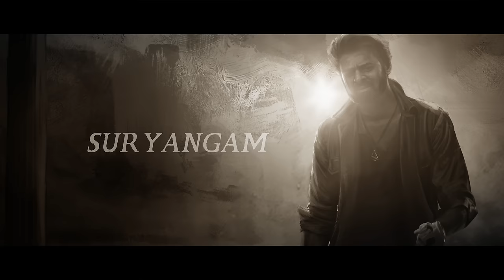Suryangam (Malayalam) Salaar |Prabhas |Prithviraj |Prashanth Neel |Ravi Basrur |Hombale Films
Here is the First Single Suryangam from Salaar

From the Makers of  "KGF: Chapter 1 & 2," &  the visionary director Prashanth Neel, comes a film that will push the boundaries of cinematic brilliance, presenting you the First Single of "Salaar", featuring the powerhouse talents of Prabhas, Prithviraj, Shruthi Haasan, Tinu Anand, Eshwari Rao, Jagapathi Babu, Sriya Reddy, Garuda Ram.
Rebel Star Prabhas shines as Salaar, Directed by Prasanth Neel, and produced by Hombale Films.

Listen to “Suryangam (From "Salaar Cease Fire - Malayalam") (Hombale Music)” song on your favorite streaming platforms :-

Sooryangam Song Credits

Singer : Indulekha Warrier
Music Director : Ravi Basrur
Lyricist : Rajeev Govindan

Music Producers
Ravi Basrur, Sachin Basrur, Bharath Madhusudanan, Chethan Handattu
Jagadish Venky, Krishna Basrur, Pavan Basrur
Wind Instruments
Varsha Acharya Basrur, Sandeep Vasishta, Lalit Talluri, rudresh Kallapur, Manju Bajantri
Devara Hospete
Stringed Instruments
Karan Jain Malemar, Sandilya Pisapati, Mehboob Subani
Indian Percussions
RAVI BASRUR, Bharath Madhusudhan, Sachin Basrur, Radhakrishna Basrur
Chethan Handattu, Nagaprakash Kota, Ramakrishna Basrur, Poornananda Basrur
Nandu J K.G.F, Jagadish Venky
All language Lyrical coordinators
Santhosh Venky, Dr, Suri, Mohan Krishna, Deepak Bharathi
RBM Studio coordinators
Nagaprakash Kota, Prakash Kumar Bangalore, Vijay Basrur, Nikhil Basrur, Dj Ranjith
Songs Stereo Mix & Mastered By
Ravi Basrur
Songs Stereo Mix & Mastered @
RAVI BASRUR Music Studio BASRUR

SALAAR MOVIE CREDITS:
DOP : Bhuvan Gowda
Production Designer : T L Venkatachalapathi
Stunts : Anbarivu
Costume Designer : Thota Vijay Bhaskar
Executive Producers : KV Rama Rao
Editor : Ujwal Kulkarni
Dialogues : Sandeep Reddy Bandla - Hanuman Chaudhary - DR Suri
VFX Supervisor : Raghav Tammareddy
Lyricist : Krishna Kanth

Direction Team:
Digital Media Partner: Silly Monks
Digital Media PR & Marketing: Prasad Bhimanadham
Marketing: Likitha Reddy
Stills: Kishore Kotum
Trailer editor : Pranav Sri Prasad
Colourist : M. Raju Reddy
Production Incharge : Chidanand ( Putta ) & Suresh Shankarnalli

Listen to “Salaar Cease Fire - Malayalam (Original Motion Picture Soundtrack) (Hombale Music)”  song on your favorite streaming platforms :-